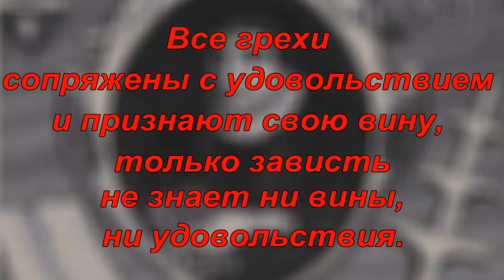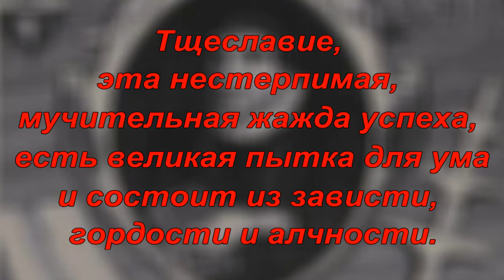Роберт Бёртон -цитаты, афоризмы, высказывания.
Роберт Бёртон (англ. Robert Burton, 8 февраля 1577 — 25 января 1640) — английский священнослужитель, писатель и учёный, автор энциклопедического сочинения «Анатомия меланхолии».